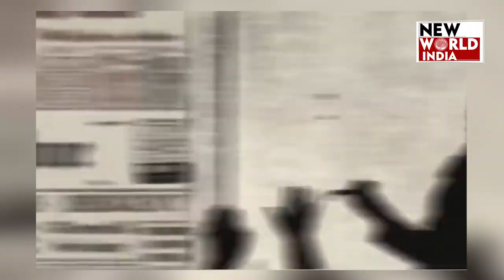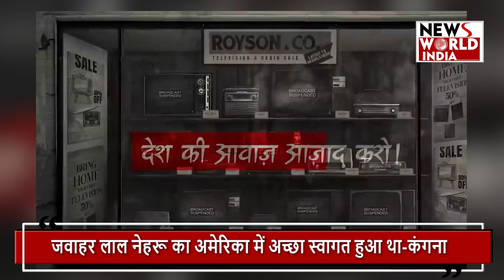Kangana Ranaut : नरेंद्र मोदी और इंदिरा गांधी की तुलना पर क्या बोलीं कंगना रनौत ?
EmergencyTrailer Emergency KanganaRanaut kanganaranaut kanganaranautemergency indiragandhi bollywood Kangana Ranaut's film Emergency is eagerly awaited by the audience. The film is going to be released in theaters on 06 September. In this film, Kangana Ranaut will be seen playing the role of Bharti's former Prime Minister Indira Gandhi. Kangana's fans are eager to see her in the role of Indira.